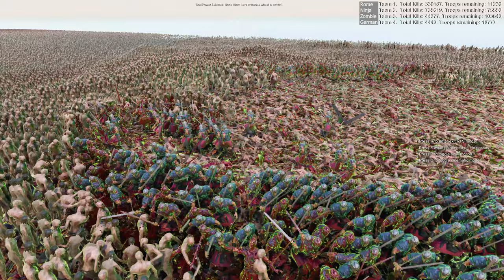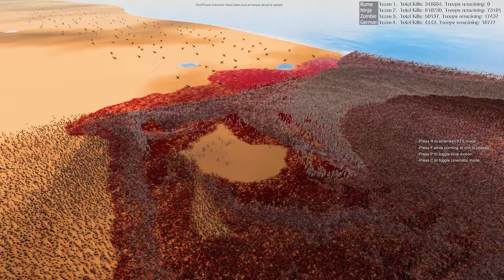BEACH SHOWDOWN 150,000 NINJAS VS 1 5M ZOMBIES, 500,000 ROMANS & WWII SOLDIERS 🏖️ UEBS 2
| 150,000 vs 500,000 vs 1,500,000 vs 20,000 |

The epic clash takes place on a treacherous shoreline, where chaos erupts as waves of zombies disembark from their boats 🌊. Awaiting them are 150,000 stealthy ninjas, ready to strike with deadly precision 🗡️. Just beyond, 500,000 Roman soldiers, masters of discipline and swordsmanship, stand ready to confront their ancient rivals. But the real twist? Up on the hill, a deadly force waits to rain fire from above: 20,000 WWII German soldiers equipped with rifles and artillery, prepared to take out anyone who dares step into their sights 🎯. Who will survive this four-way, no-alliance, brutal battle for supremacy?

🚨 Will the ancient skill of the ninjas prevail against the overwhelming forces? Or will the Romans’ military discipline crush their enemies? Can the mindless undead push through the waves, or will the modern firepower of the German soldiers claim victory? Find out in this intense and unpredictable showdown! 💥🔥